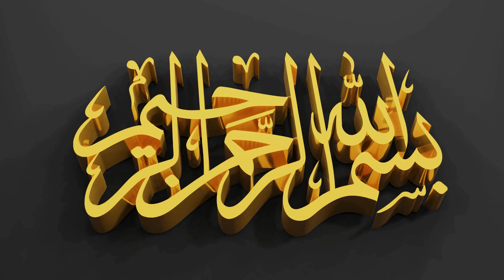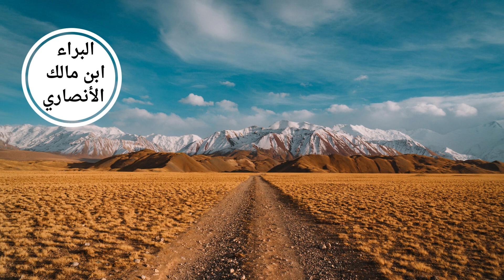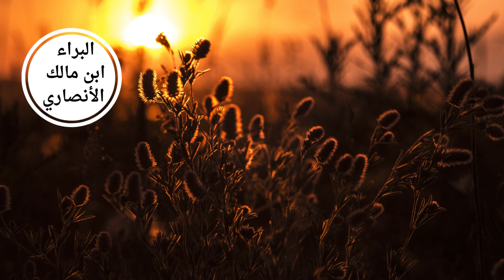قصة الصحابي البراء بن مالك الأنصاري - رمز الشجاعة في الإسلام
البراء بن مالك الأنصاري - كتاب صور من حياة الصحابة مسموع
كان البراء بن مالك الأنصاري من أشد الصحابة شجاعة وإقدامًا، وقد لُقب بـ"أسد الله"، واشتهرت قصته في حديقة الموت حيث أمر أصحابه أن يلقوه في الحديقة المحاصرة بأتباع مسيلمة الكذاب. فاقتحم البراء المعركة وحده، وقاتل بشراسة حتى فتح باب الحديقة. أصيب البراء بجروح بالغة، لكن شجاعته أسرت القلوب. وقد رويت قصة البراء بن مالك في كتب السيرة والتاريخ، وباتت رمزًا للفروسية والشجاعة في الإسلام.
البراء بن مالك الأنصاري هو أحد الصحابة البارزين في تاريخ الإسلام، وقد اشتهر بشجاعته الفائقة ومواقفه البطولية في المعارك. وُلد البراء بن مالك في المدينة المنورة، وكان أخًا للصحابي أنس بن مالك. يُعتبر البراء رمزًا للشجاعة، حيث شارك في العديد من الغزوات مع الرسول صلى الله عليه وسلم.
من أبرز قصص البراء بن مالك، تلك المعركة التي عُرفت بـ "حديقة الموت"، حيث أظهر فيها بسالة نادرة. كان يبارز الأعداء ويخوض المعارك بشجاعة، مما جعله يحظى بإعجاب الصحابة والرسول. كما يُروى أنه شارك في معركة أحد، حيث سطر أروع ملاحم الفداء.
قصة البراء بن مالك مع الرسول صلى الله عليه وسلم تُظهر عمق العلاقة بينهما، حيث كان البراء دائمًا في الصفوف الأمامية للدفاع عن الإسلام. وقد تُروى قصصه للأطفال لتعليمهم قيمة الشجاعة والإيمان. تظل شجاعة البراء بن مالك مثالاً يُحتذى به في التاريخ الإسلامي، ولعب دورًا مهمًا في نشر رسالة الإسلام.
استمتع برحلة شيقة في تاريخ الإسلام من خلال كتاب "صور من حياة الصحابة" لعبد الرحمن رأفت الباشا. هذا الكتاب الرائع، المتوفر بنسخته المطبوعة وصيغته الصوتية، يقدم لنا لوحات زاهية من حياة الصحابة الكرام، أصحاب الرسول صلى الله عليه وسلم.  استمع إلى قصص شجاعتهم وإيمانهم، مثل قصة الصحابي الجليل عبد الله بن حذافة مع قيصر الروم، أو قصة الصحابي الطفيل بن عمرو الدوسي. هذه القصص ليست مجرد أحاديث تاريخية، بل هي دروس وعبر لحياتنا اليومية. استمع إلى هذه الكتب المسموعة وأنت في طريقك إلى العمل أو أثناء استرخائك، وستجد نفسك تعيش مع الصحابة تجاربهم العظيمة. إنها فرصة ذهبية لتعريف الأجيال الشابة بحياة الصحابة، ولتغذية روح الإيمان في نفوسنا.
"صور من حياة الصحابة" هو كتاب مميز للمؤلف عبدالرحمن رأفت الباشا، يقدم لنا لمحات عن حياة الصحابة الكرام، الذين كانوا نموذجًا للتضحية والإيمان. يتناول الكتاب قصصًا ملهمة، مثل قصة الصحابي عبد الله بن حذافة، الذي واجه قيصر الروم بشجاعة، مما يُظهر إصرار الصحابة على نشر رسالة الإسلام.
يمكن الاستماع إلى الكتاب بصيغ متنوعة، مثل الكتاب المسموع أو الكتاب الصوتي، مما يسهل على القراء الاستفادة من هذه القصص الملهمة في أي وقت. تُعد هذه القصص جزءًا من تاريخنا الإسلامي، حيث تعكس حياة الصحابة وتضحياتهم من أجل الدين.
يستعرض الكتاب أيضًا شخصيات بارزة مثل الصحابي الطفيل بن عمرو الدوسي، الذي كان له دور مهم في نشر الإسلام في قبيلته. كما يتناول الكتاب أحداثًا تاريخية مثل الصحابي الذي دفن تحت أسوار القسطنطينية، مما يضفي طابعًا دراميًا على تاريخ الصحابة.
بفضل "صور من حياة الصحابة"، يمكن للمهتمين بالتاريخ الإسلامي التعرف على عظمة الصحابة من خلال قصصهم وتجاربهم، مما يجعل الكتاب إضافة قيمة للمكتبة العربية.
البراء بن مالك الأنصاري,
 البراء بن مالك,
البراء بن مالك الانصاري,
قصة البراء بن مالك,
قصة البراء بن مالك الانصاري,
البراء بن مالك وحديقة الموت,
البراء بن ما,
مبارزة البراء بن مالك,
الصحابي البراء بن مالك,
قصة البراء بن مالك كامله,
شجاعة البراء بن مالك,
البراء بن مالك حديقة الموت,
قصة البراء بن مالك للاطفال,
قصة الصحابي البراء بن مالك,
قصة البراء بن مالك مع الرسول,
قصة سيدنا البراء بن مالك,
كتاب صور من حياة الصحابة مسموع,
صور من حياة الصحابة,
كتاب صور من حياة الصحابة,
صور من حياة الصحابة عبدالرحمن رأفت الباشا,
كتاب صور من حياة الصحابة pdf,
كتاب صور من حياة الصحابة صوتي,
صور من حياة الصحابة مسموع,
كتاب مسموع,كتاب صوتي,
قصص الصحابة,
حياة الصحابة,الصحابة,
كتب عربية مسموعة,
كتب مسموعة,
قصة الصحابي عبد الله بن حذافة مع قيصر الروم,
نشيد الصحابة,
صحابة,
كتاب,
الصحابي الطفيل بن عمرو الدوسي الصف,
اصحاب الرسول,
قصة حياة,
الصحابي الذي دفن تحت أسوار القسطنطينية,
تهتم قناة مختارات د. إبراهيم عبدالمعطي بالإجابة عن السؤال: هل تبحث عن وسيلة لتنمية ذاتك وتقوية إيمانك في الوقت نفسه؟ الكتب الصوتية هي الحل الأمثل! استمع إلى ملخصات كتب التطوير الذاتي، وتعمق في معاني كلمات القرآن الكريم وأحاديث الرسول صلى الله عليه وسلم. ستجد في الكتب الصوتية المجانية قصص الأنبياء وحكايات إسلامية شيقة تلهمك وتغذي روحك. سواء كنت ترغب في تلخيص كتب في مجال التنمية البشرية أو الاستمتاع بقصص القرآن الكريم، ستجد في المكتبة الصوتية كل ما تحتاجه.
ــــــــــــــــــــــــــــــــــــــــــــــــــــــــــــــــــــــــــــــــــــــــــــــــ
للاشتراك مجانا في القناة، اضغط على الرابط:
ــــــــــــــــــــــــــــــــــــــــــــــــــــــــــــــــــــــــــــــــــــــــــــــــ
من أهم قوائم القناة:
لغة القرآن الكريم: